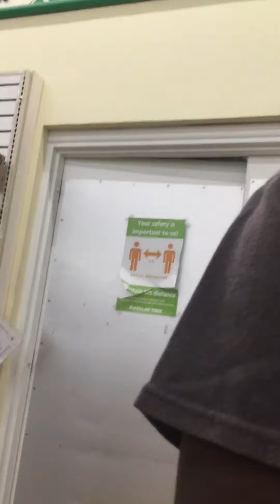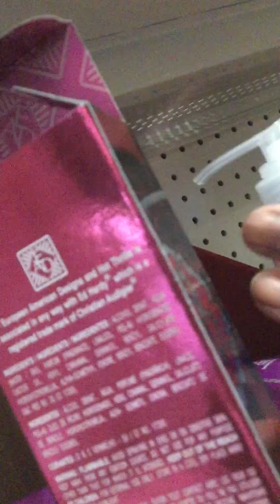Walking around Dollar Tree in Jacksonville Florida.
We finally made It!!! Let’s go so glad we made it. Plenty of videos to come, look out for them.